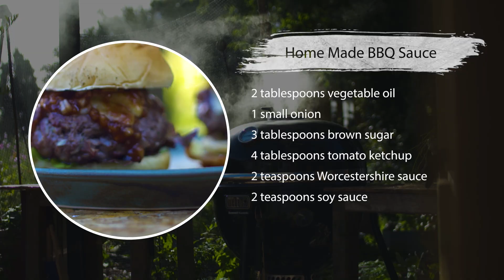howto delicious homemade burgers & BBQ sauce recipe | winter BBQ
This is my Dad's burger recipe, which I've adapted here to use venison meat rather than beef. I much prefer venison as a leaner, healthier and more sustainable meat option. But you can use whatever you prefer - are these the best burgers you've ever eaten? Let me know! And get that BBQ out all year round to enjoy the flavour and succulent cooking of vegetables, meats and even roasted joints and nut roasts.

Jez Rose is the #1 bestselling author of Flip the Switch, a television host, and global keynote speaker.

In this fast-changing world of excess, it is easy to lose sight of what matters.

Jez encourages us to rediscover the things that really matter - and in the process, the best version of ourselves.

Founder of the global human discovery platform ‘The Journey’ Jez encourages us to rediscover the things that really matter - and in the process, the best version of ourselves.